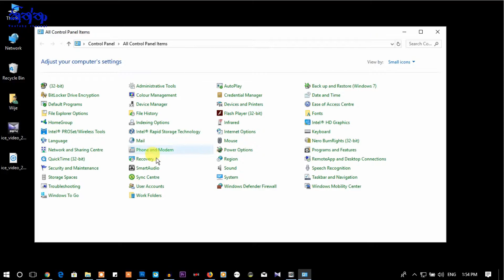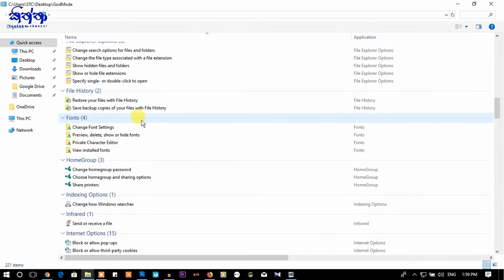How to Activate Windows 10 GodMode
Without confusing, now you can find all the settings of Windows Operating System in the same place. This video will help you to enable Windows 10 God Mode easily.

Copy and paste the following into the folder name:
GodMode.{ED7BA470-8E54-465E-825C-99712043E01C}